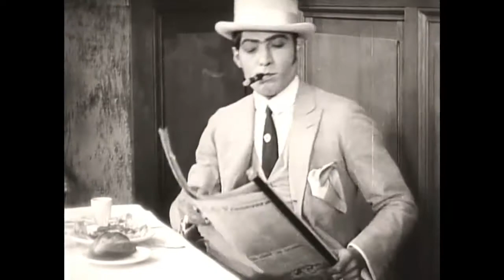Rudolph Valentino Sings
Rudolph Valentino sings El Relicario set to scenes from Blood and Sand the film he starred in, in 1923 as the toreador Juan Gallardo.  One of only two recordings of Valentino's voice in existence.